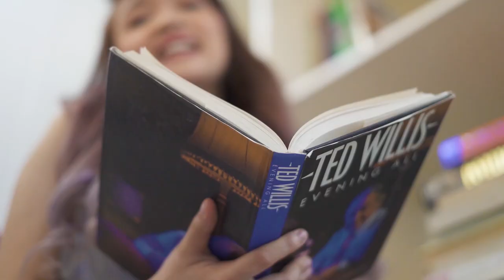Host Jam Team Behind-the-Scenes: Jainne's QA | Vlog 224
As part of our continuous evaluation of the team's overall performance, Jainne had joined us in one of our events to observe.

Watch what happens behind-the-scenes and how the team prepares to make your event remarkable and of BEST QUALITY. 🥳